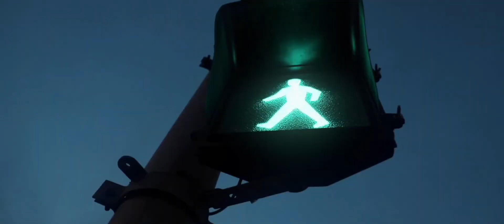WE WERE THE HEALTH OF THE TEAM WITH ESTES ESTES AMAZING AMAZING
ESTES AMAZING AMAZING
WHAT HAPPENS IF YOU PLAY WITH ESTES?